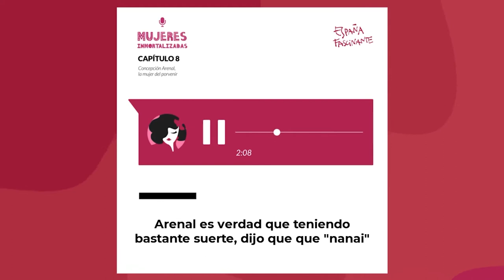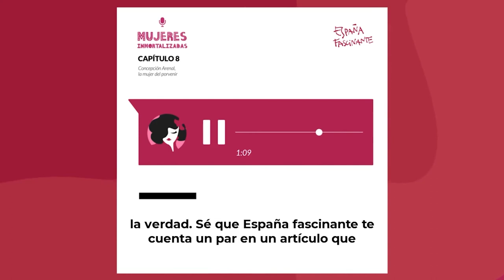La mujer del porvenir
Concepción Arenal fue una todoterreno. A pesar de las dificultades de la sociedad de la época y de su vida personal, siempre tuvo las ideas claras. Quería estudiar, escribir y luchar por la igualdad, tanto social como entre hombres y mujeres. Así se quedó reflejado en la historia y en sus obras. En este audio tenéis todos los detalles de esta gran mujer.

Y no te olvides de visitar nuestra página web